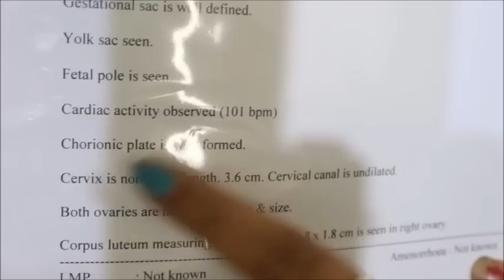Pregnancy Story/7 Weeks No Heartbeat Miscarriage/How I Conceived After Miscarriage|MIRACLE PREGNANCY